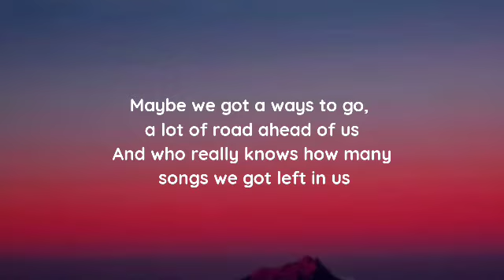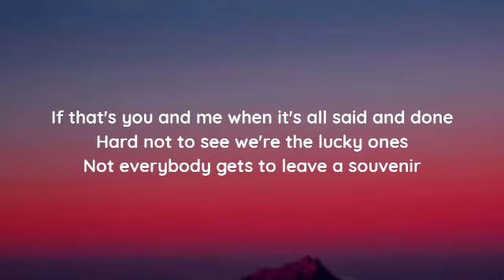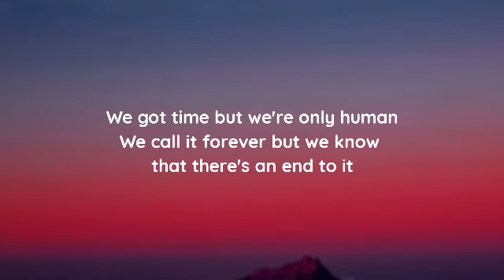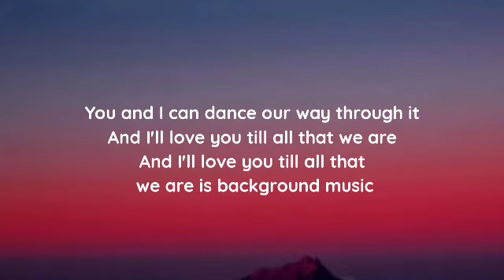Maren Morris - Background Music (lyrics)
lyrics

"Background Music"

Maybe we got a ways to go, a lot of road ahead of us
And who really knows how many songs we got left in us
And so it goes, curtains will close
Whatever's next after the show
Just for now play it loud, let the sound deafen us

We got time but we're only human
We call it forever but we know that there's an end to it
You and I can dance our way through it
And I'll love you till all that we are is background music

Maybe all we'll ever be to them in a hundred years
Is three minutes in a car, in a bar, that says we were here
If that's you and me when it's all said and done
Hard not to see we're the lucky ones
Not everybody gets to leave a souvenir

And I'll love you till all that we are